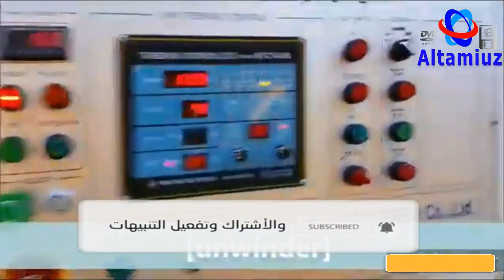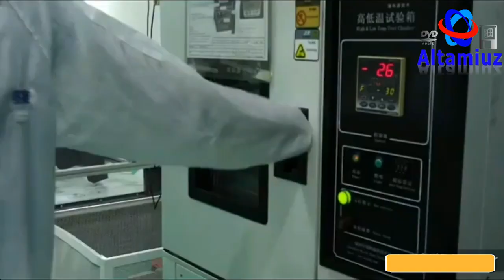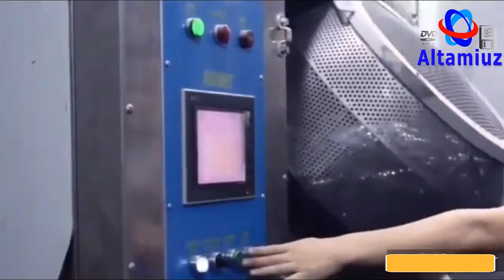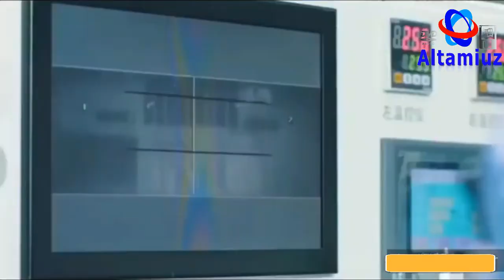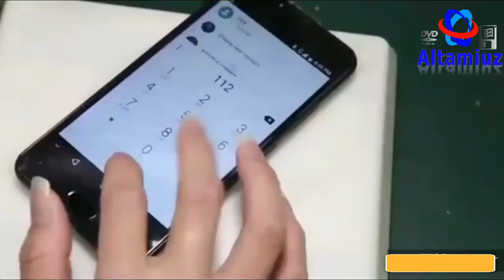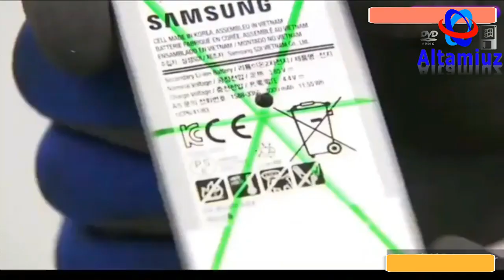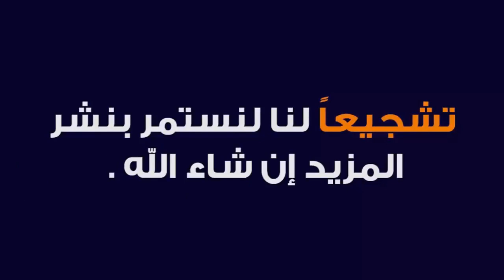شاهد كيف يتم صناعة الموبايل Watch how mobile and computer are made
فديو عن طريقة صناعة البرمجيات مثل التليفون المحمول والمازربورد الخاص بالكمبيوتر

A video on how to make software such as mobile phones and computer keyboards